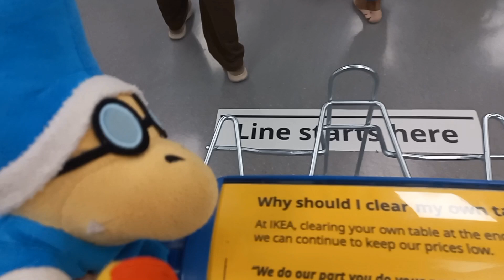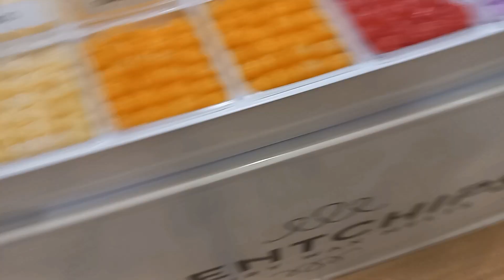Filming Random stuff at SM MOA and Ikea (PH independence day special🇵🇭)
Happy 124th independence day to Filipinos! 🇵🇭🇵🇭🇵🇭

I kind of filmed some random things with Junior, Joseph and Cody at SM MOA and Ikea. This is not an SML Parody, this is just a freestyle video.

Note: I customized my Goldie Koopa Troopa plush and turned it into a Koopa Paratroopa, like what SML used before getting sued by Nintendo.